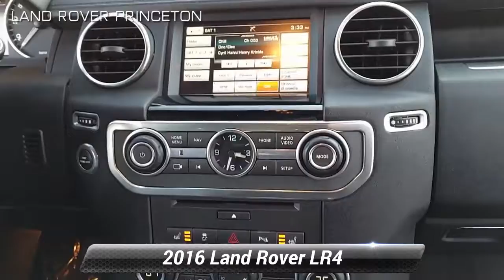Used 2016 Land Rover LR4 HSE LUX Landmark Edition, Princeton, NJ L14686P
[RLVID:2464:1f0c0c01916a5b3f:2da06f6e553c18fb:1]